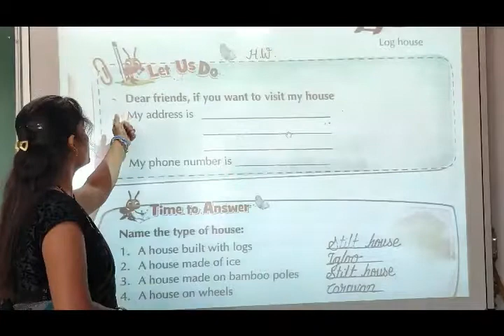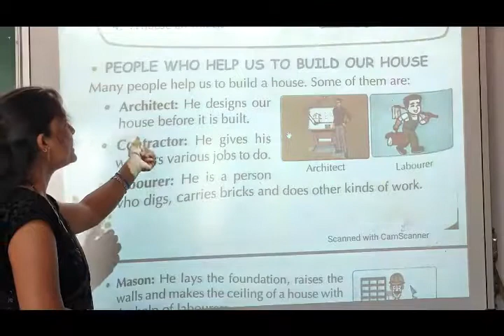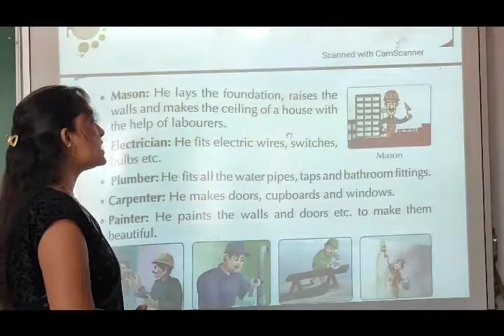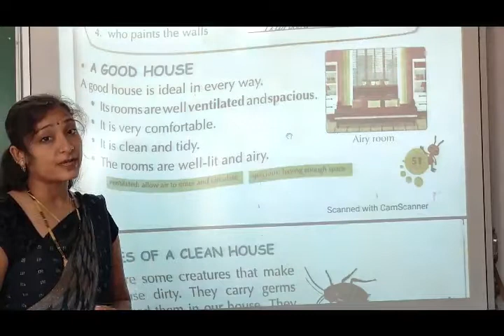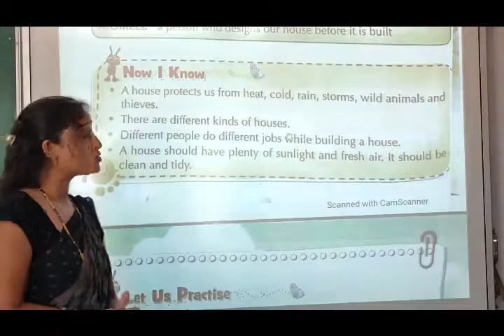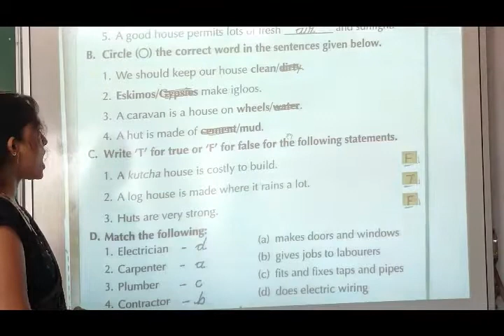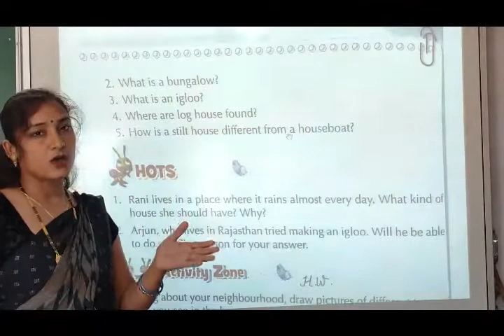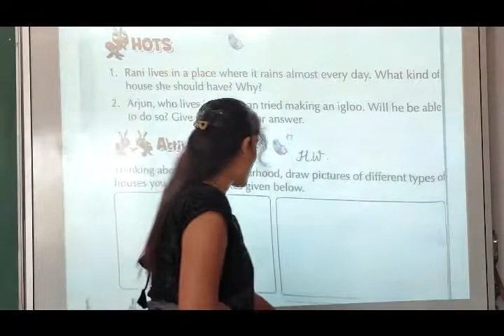NCERT | CLASS II | EVS | Ch 8 | Houses We Build | PART 2